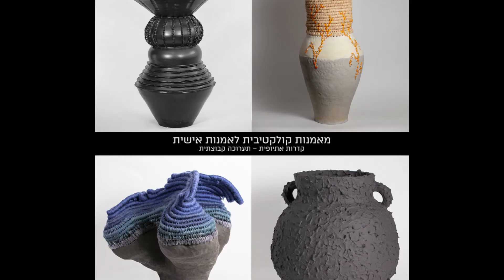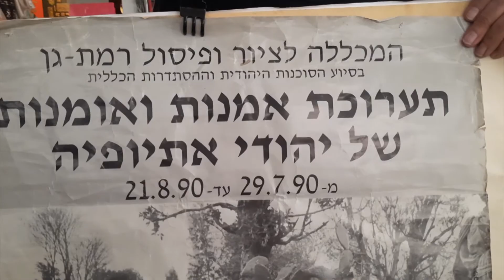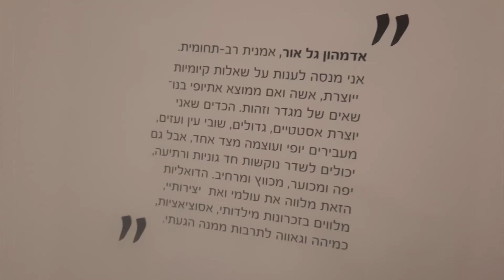אמנות אתיופית תישראלית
opening an exhibition of Israeli women Etiopian sculptors